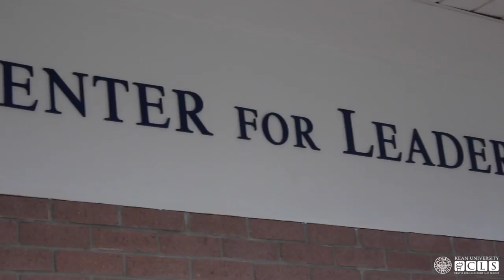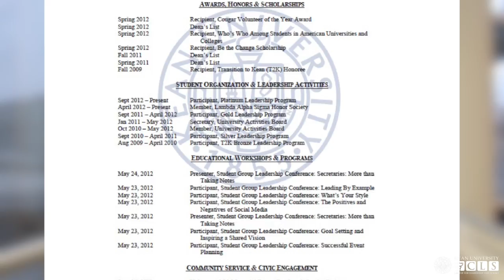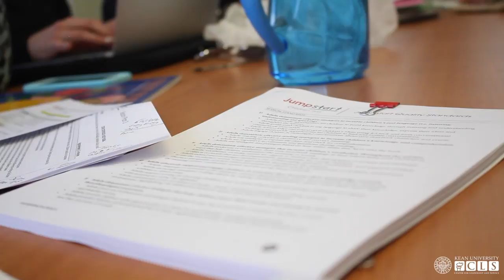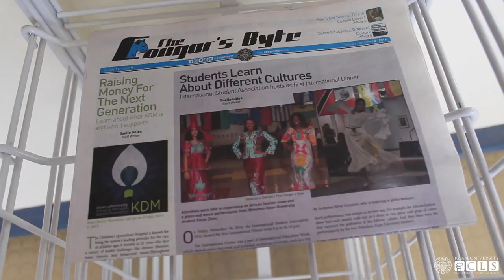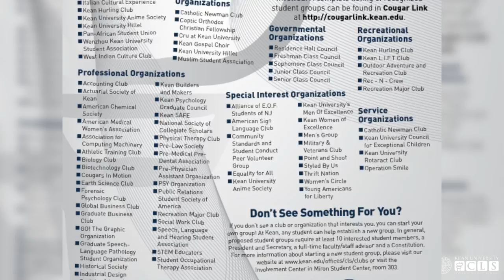Kean University's Center for Leadership and Service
The Center for Leadership and Service is committed to providing opportunities for leadership development training, community service involvement, service learning, as well as helping our fellow students stay informed with what is going on around campus.